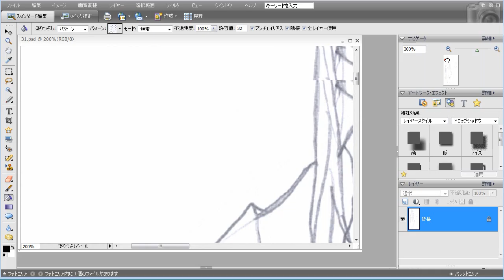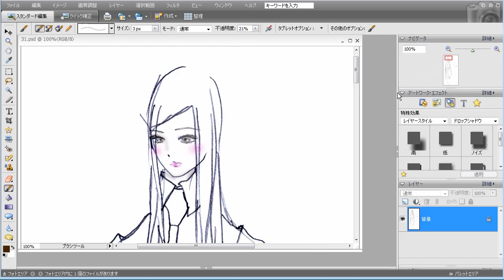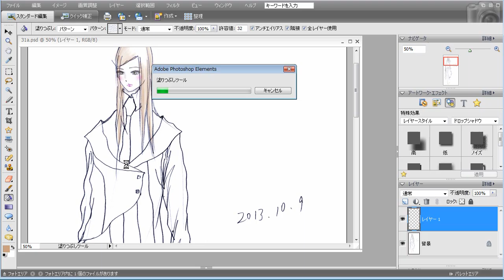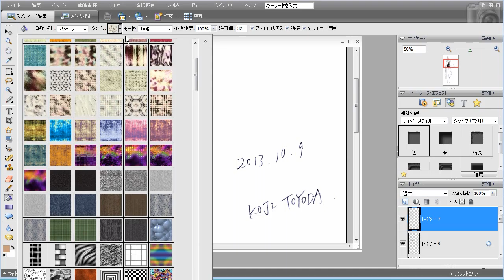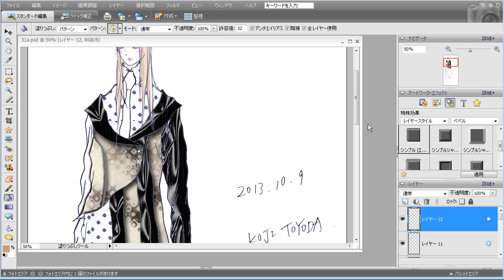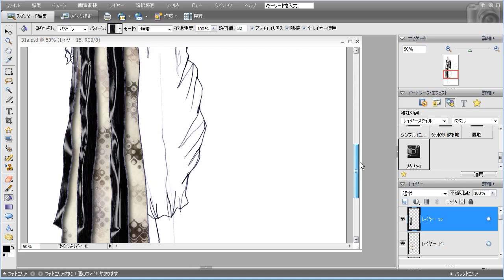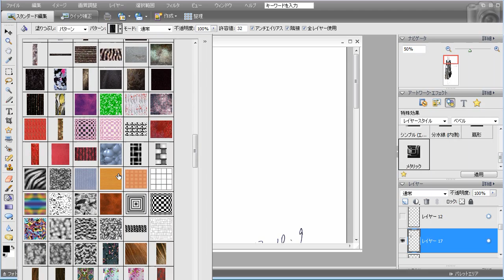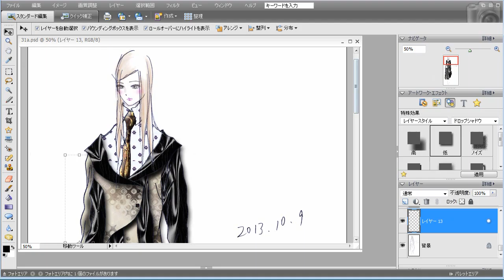Coloring Fashion Design (2013.10/15)